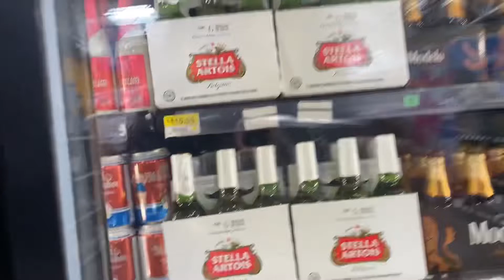Vamos a las patitas San Juan y a la feria de Jalostotitlán ~ Vlog # 29 | Nancy AC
Créditos

Músico: @iksonmusic

Músico: @iksonmusic